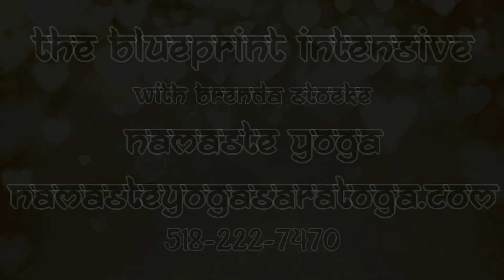The BluePrint Overview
To be presented at Namaste Yoga in Saratoga Springs, NY